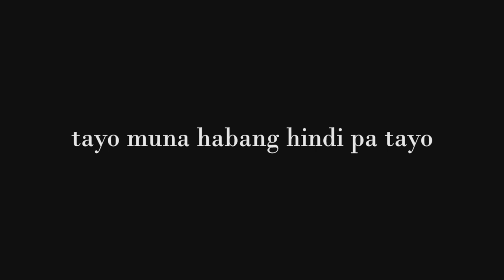Tayo Muna Habang Hindi Pa Tayo Movie Trailer | Cinema One Originals 2019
When Alex DTR-ed and found out that Carlo is not ready to commit to a relationship, Alex must ask herself if love can survive without commitment.

A movie By Denise O’Hara